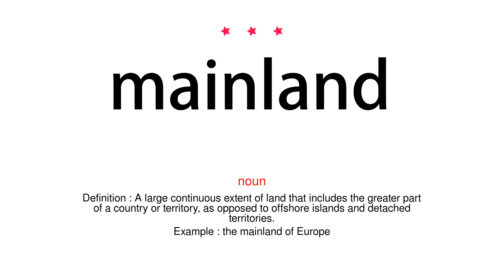How to pronounce mainland - Vocab Today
The pronunciation of the word mainland in Amercian accent is demonstrated in this video. If the word is from another language, such as brand name, it will be pronounced in its original language. Based on the word frequency, this is of 3 stars difficulty.

The word mainland has the following meanings:
1. (noun)
Definition : A large continuous extent of land that includes the greater part of a country or territory, as opposed to offshore islands and detached territories.
Example : the mainland of Europe